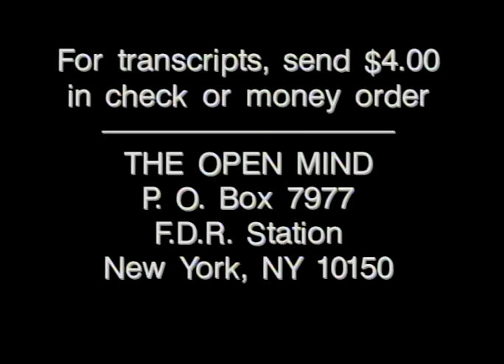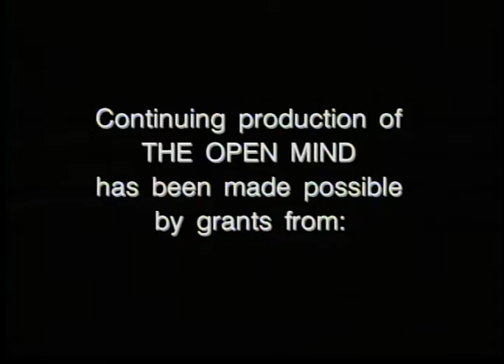The Open Mind: Serving America’s Medical Needs - Dr. Samuel Thier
Samuel Thier talks to host Richard Heffner.  He uses his expertise to discuss National Health Policy, Medical education, and Biological Medical research.  They talk to the issues surrounding these topics. (Taped: 09/07/2001)